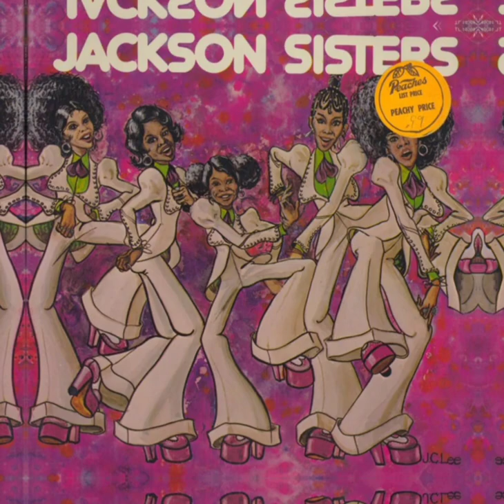Jackson Sisters - Day In The Blue